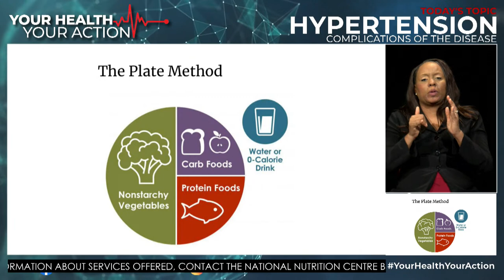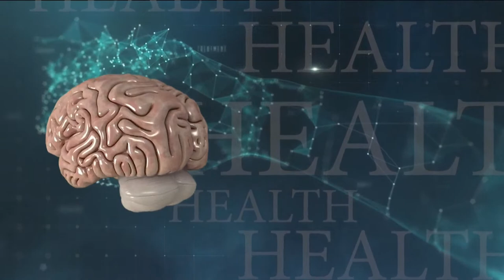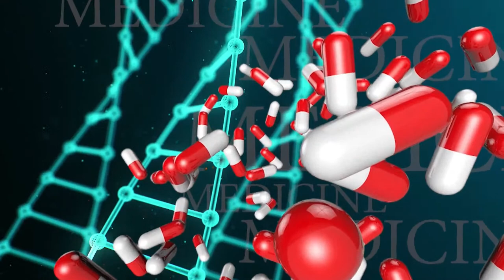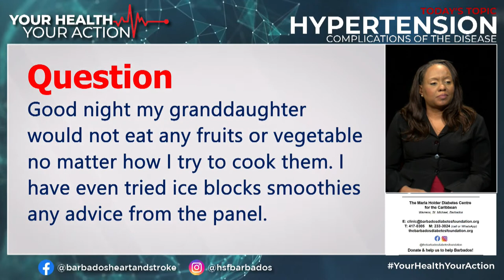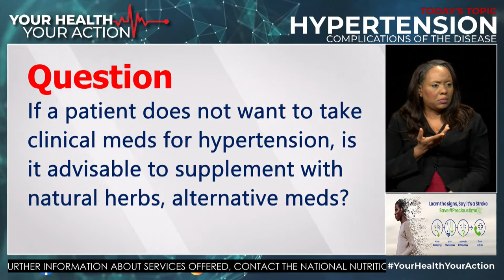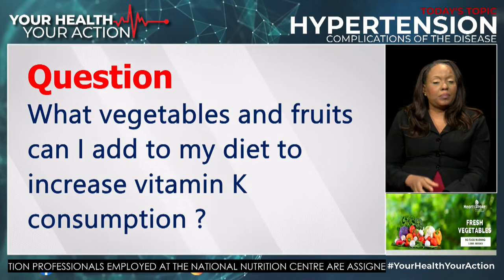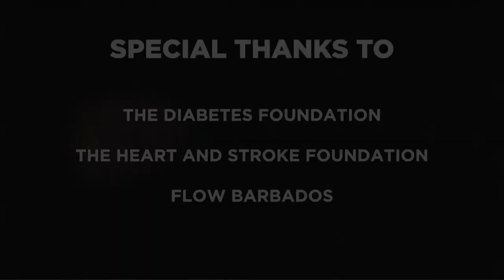Your Health, Your Action! Today’s Topic: Hypertension: Complications of Living with the Disease.